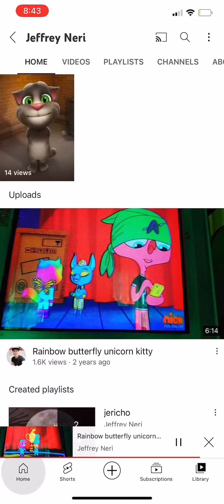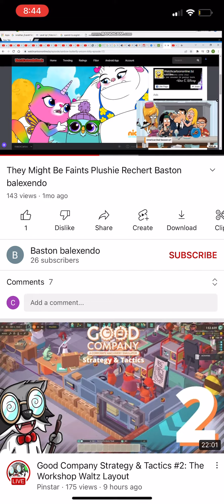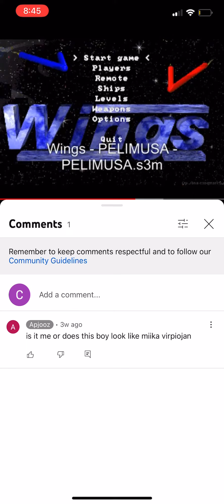Copy Of 622